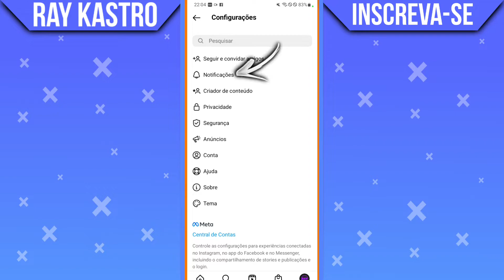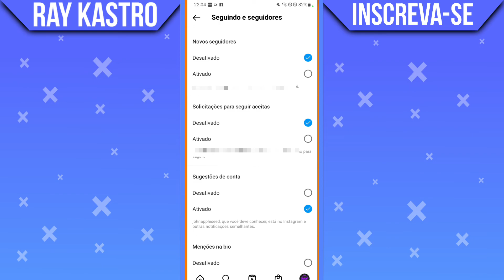Como desativar notificação de seguidores no Instagram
Como desativar notificação de seguidores no Instagram? No vídeo de hoje eu vou mostrar para vocês o passo a passo de como você pode desativar as notificações de seguidores do Instagram.

➥ Tema do vídeo:
"Como parar de receber notificação de seguidores no Instagram"
O Instagram tem a função de notificar quando agente ganhar novos seguidores no aplicativo, mais você sabia que você pode desativar essas notificações do Instagram.

➥ Pesquisa relacionadas
▶ Como desativar notificações do Instagram
▶ Desativar notificações do Instagram

Gratidão:)